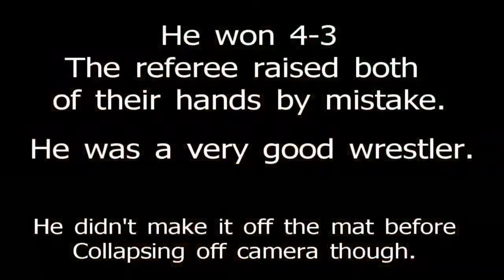فن دردناک دختر کشتی گیر روی پسر ، بنظر شما چرا دختران با پسران کشتی میگیرندGirlVsBoy Painful Banana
Girl Vs Boy Painful Banana Split